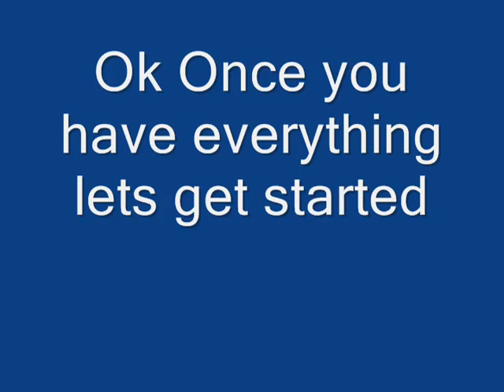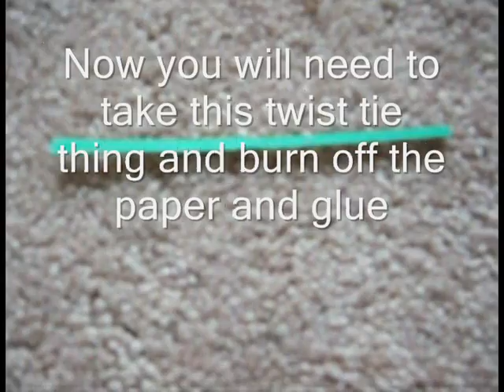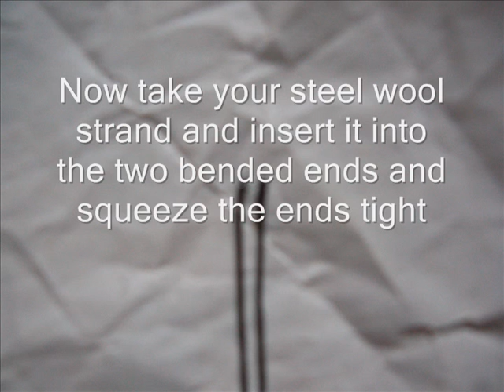How to make an electric ignitor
Here it is, "BEST IGNITOR FOR ROCKETS"

dont pay attention to the following:
M80 How to make smoke bomb flash powder black powder gunpowder gun powder anfo explosion explosive acetone peroxide high explosive H.E. thermite WTC thermate world trade center bold ira conspiracy theories theory iraq gun guns rifle mg machine gun boom bang huge powerful insane salute gram grain round airsoft softair magnesium aluminum firework fireworks grenade works bomb rocket fountain cannon damage magnalium quarter stick of dynamite tnt depth charge braniac firecracker fun ball match head sparkler fire fireball the 4th of July accident party sugar kno3 salt peter potassium nitrate alkali metal potassium sodium raw pyro pyrotechnics incendiary army military marines navy seals navy airforce operation irene black hawk down m-80 m80 m1000 pipe bomb guncotton nitrostarch mythbusters c-4 c4 plastic explosive discovery channel linear shaped charge bang powder bangsite calcium carbide cannon Chinese American visco cannon fuse homemade ball mill mortar and pastel green mix show store shop pyrodex musket pistol sniper rifle bf2 mine Vietnam battlefield 2142 combustion cannons rockets fountains binded bind coffee creamer fireball new years eve new years day parade celebration Chinese new year sulfur gasoline kerosene diesel atomic bomb smart bomb demo demonstration nuclear shrapnel pearl harbor desert storm deflagration detonation test experiment experimental bangers banger charcoal ball mill CIA method precipitation method huge cool insane powerful explosion blasting cap det cor petn ammonium nitrate gun cotton flashpowder drano bomb dry ice bomb works hydrochloric acid